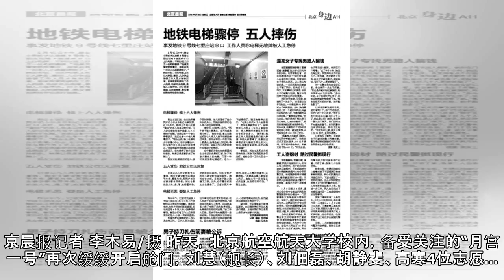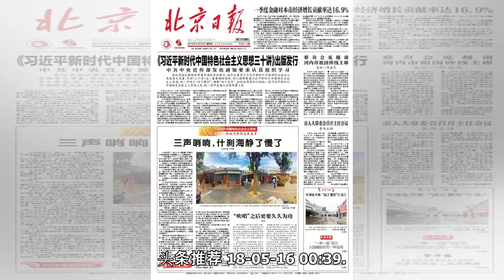工人盗钢材 路过民警抓现行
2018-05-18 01:15 文章来源：北京晨报网 我要评论 北京晨报讯（首席记者 张静雅）两名工地建筑工人，利用工作上的便利，在下班后伺机盗窃工地钢材，不料逃跑途中因车辆超载被通州公安分局民警发现，经尾随跟踪将车辆截获，缴获被盗钢材196根。目前两人涉嫌盗窃被通州警方行政拘留，案件正在进一步审理中。5月8日晚上8点多，通州公安分局中仓派出所两名民警驾驶便车在办案途中，行至新堤路大运河森林公园...